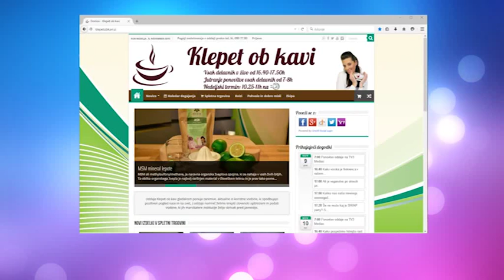4. promo Klepet ob kavi druga sezona